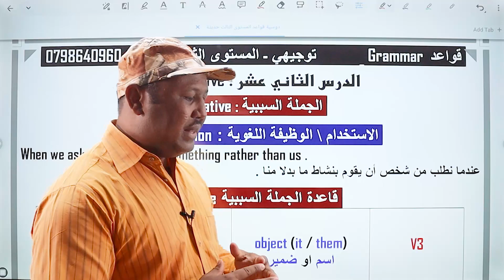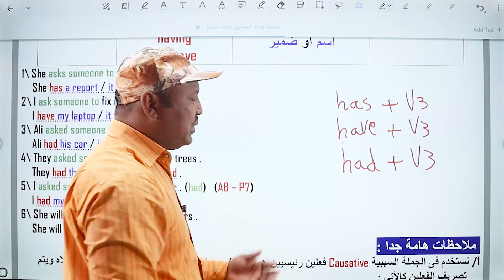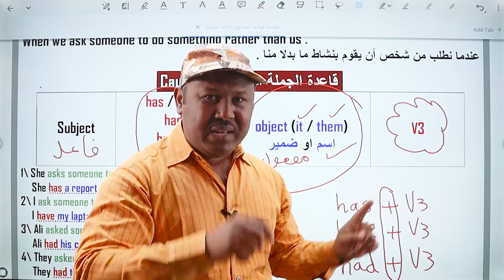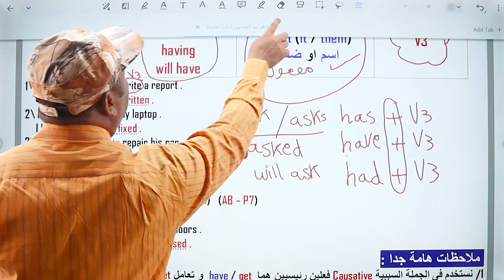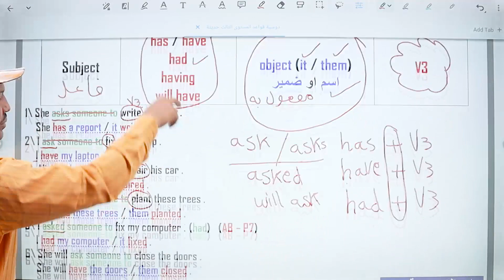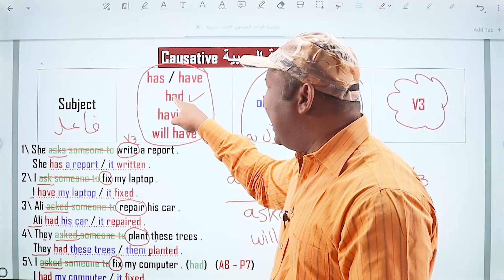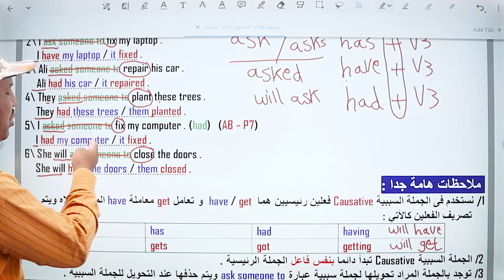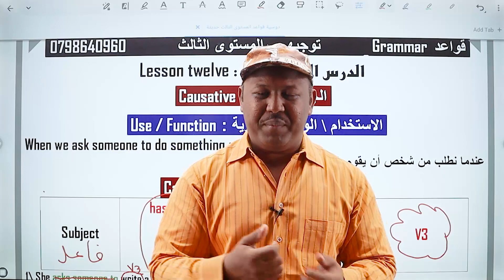الدرس 12 : الجملة السببية causative توجيهي جيل 2006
شرح درس الجملة السببية causative ويشمل الشرح :
مفهوم الجملة السببية causative
قاعدة الجملة السببية causative
حل امثلة على الجملة السببية causative
الجملة السببية توجيهي
الجملة السببية توجيهي جيل 2006
السببية توجيهي
شرح السببية توجيهي
شرح الجملة السببية جيل 2006
شرح causative توجيهي
شرح الجملة السببية causative توجيهي
شرح درس السببية causative جيل 2006
توجيهي اردني
جيل 2006
استاذ اسعد امبل
استاذ اسعد امبل
استاذ اسعد السوداني
استاذ اسعد السوداني
Asaad Umbel
Asaad Umbel
جميع الدوسيات الخاصة بي تجدونها في مكتبة روان لينك فس سوق سحاب خلف صيدلية البادية
للحصول على الدوسيات pdf راسلني واتساب على الرقم اعلاه